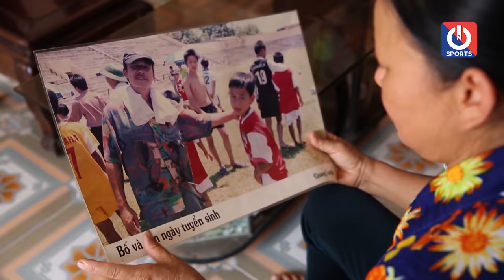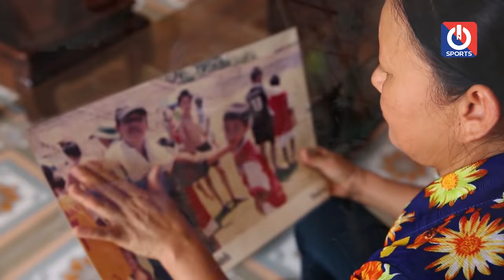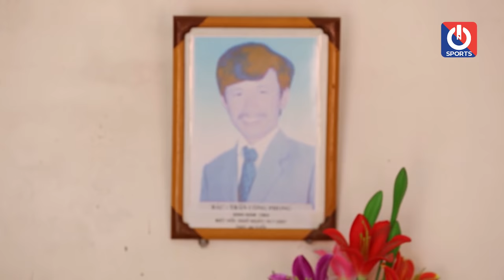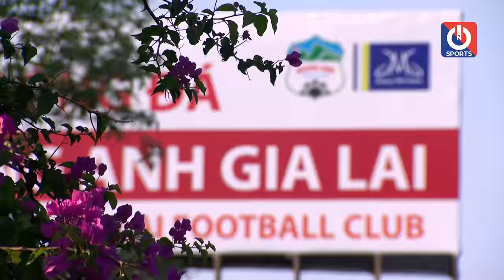Tiền vệ Trần Minh Vương và một trái tim nhân hậu qua lời kể của những người đặc biệt nhất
“Người bếp trưởng HAGL đã từng nói rằng: MV là người có tính cách không thay đổi chút nào từ bé đến lớn. và giữa miền tây nguyên nắng gió ấy, học viện hagl nổi lên lên như 1 điểm sáng rực rỡ trên con đường đầy cát bụi. Đâu đó, hòa lẫn giữa những tiếng ve kêu râm ran mùa về và tiếng thông reo vi vu, người ta vẫn lắng nghe thêm được những câu chuyện giản dị và tình cảm của “những đứa trẻ nhà bầu đức”
Bản đầy đủ của chương trình V.League World trên Bóng đá TV